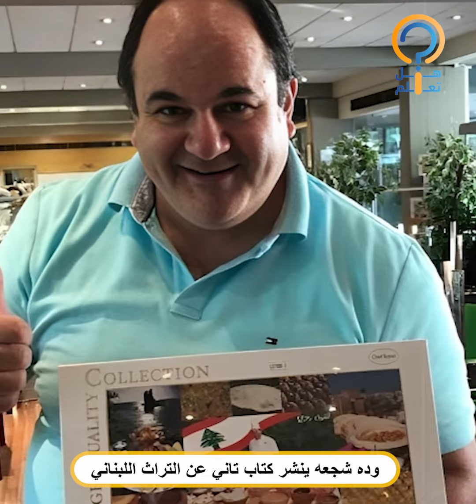الشيف رمزي شويري.. درس الطهي في انجلترا وتدرب في فرنسا وترجمت كتبه إلى 5 لغات ورحل بشكل مفاجئ